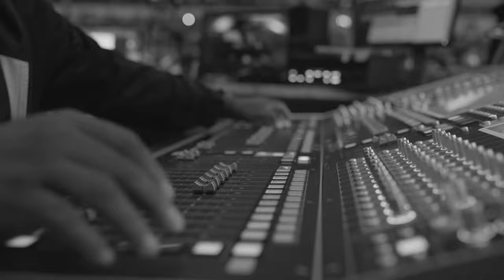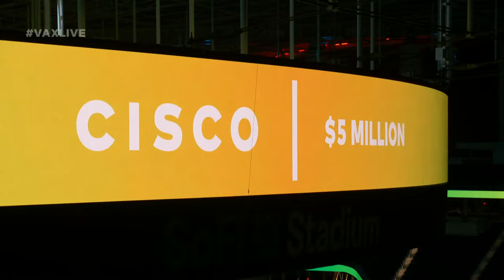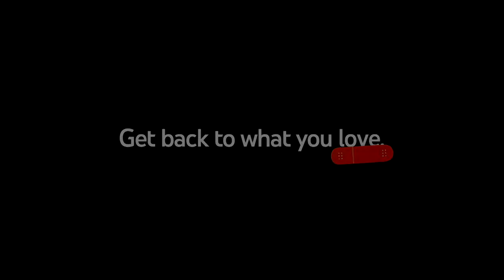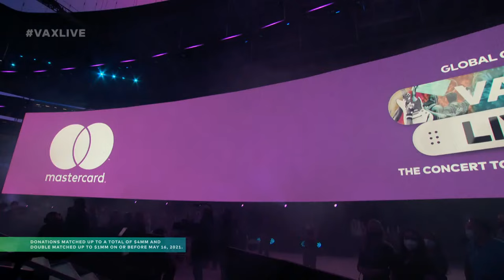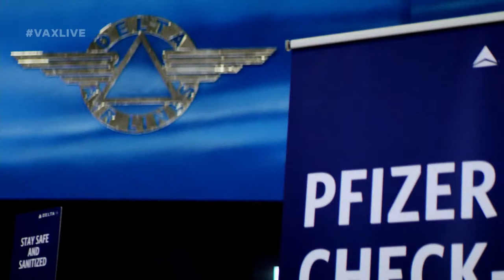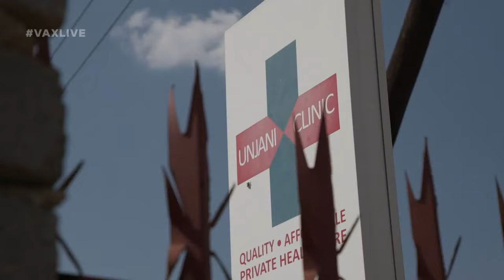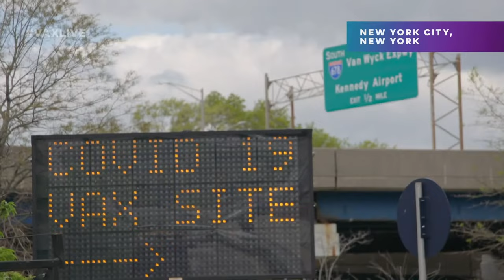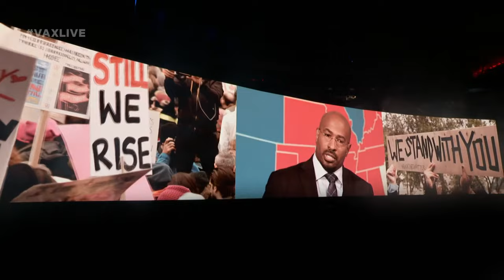Global Citizen VAX Live - Extended Concert Only on YouTube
Get back to what you love with the official Global Citizen VAX Live: The Concert to Reunite the World! The special will be hosted by multi-platinum recording artist, actress and producer Selena Gomez, with appearances by Ben Affleck, Chrissy Teigen, David Letterman, Jimmy Kimmel, Nomzamo Mbatha, Olivia Munn and Sean Penn, and will include musical performances by Jennifer Lopez, Eddie Vedder, Foo Fighters, J Balvin, H.E.R., and Saweetie. YouTube is exclusively streaming the extended show that includes additional performances and creator content and appearances by NCT 127 and Picture This and YouTube creators Daniel El Travieso, Kati Morton, ShootforLove, Thembe Mahlaba and The Try Guys. So celebrate the reunions and freedom that COVID vaccinations are bringing us and help ensure they’re made available worldwide, ending the pandemic for everyone.

00:00:00 - The Try Guys introduce Vax Live
00:05:09  - Jennifer Lopez performs “Sweet Caroline”
00:18:45  - H.E.R. “Performs Glory”
00:29:55  - NCT 127 Performs “Kick It”
00:37:57  - Eddie Vedder Performs “Corduroy”
00:43:30  - Eddie Vedder Performs “I Am A Patriot”
00:50:49  - J Balvin Perform “Otra Noche Sin Ti”
00:54:06  - J Balvin Performs “Tu Veneno”
01:04:35  - Saweetie Performs “Fast Motion”
01:20:27  - Foo Fighters Perform “Everlong”
01:26:52  - Foo Fighters feat. Brian Johnson Perform “Back in Black”
01:33:07  - Picture This Performs “Things Are Different”
01:43:15  - Jennifer Lopez Performs “Ain’t Yo Mama”